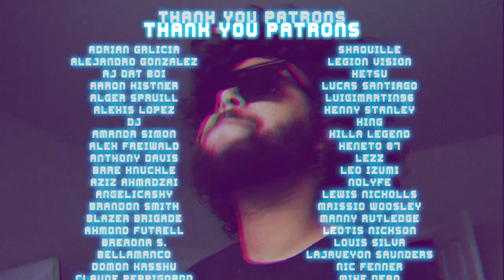Among Us but THEY ROAST MY FEET THE WHOLE TIME!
My 1st time playing among us.

Thanks everyone for watching! You guys motivate me to keep making the best content I can make for you guys! STAY POWERFUL!